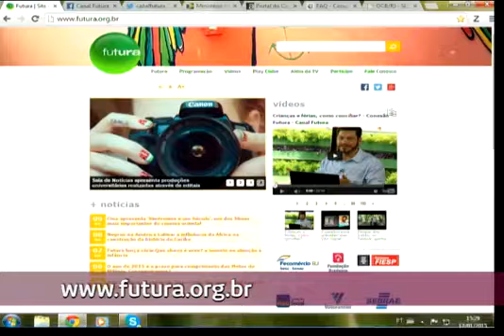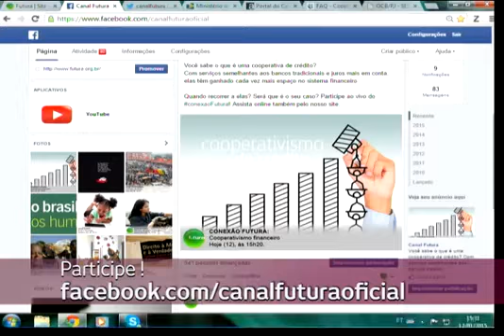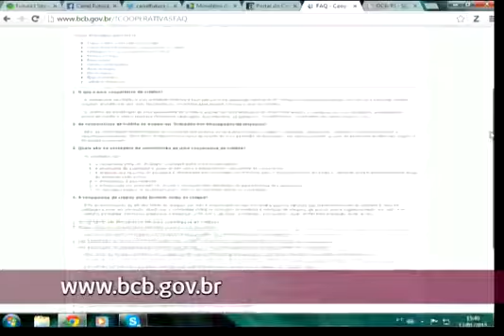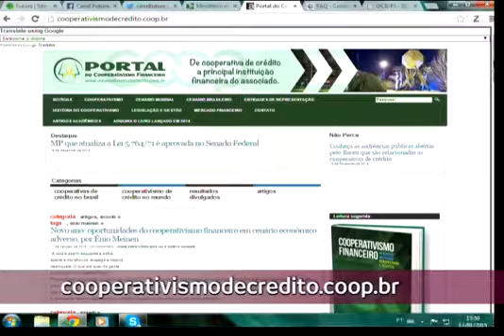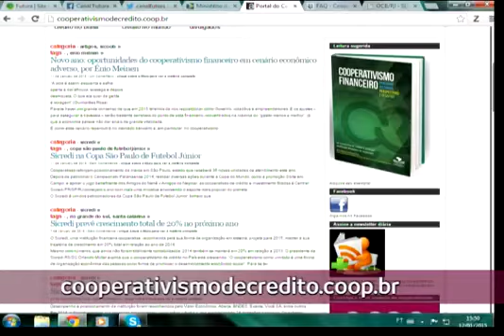Cooperativa de Crédito 2